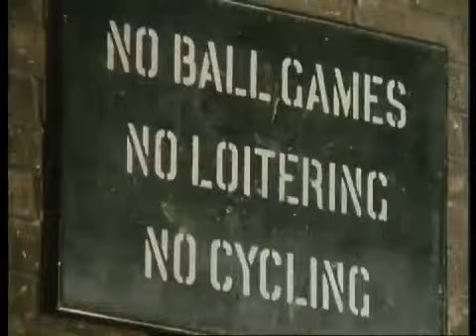Maggie - Scottish Children's tv drama - Episode 9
In the last episode of the first series, Maggie and family go all out to make McKinley & Campbell a success, but can they cope with the stress of opening 24/7?  Mike's friendliness towards Maggie is a source of jealousy for James.